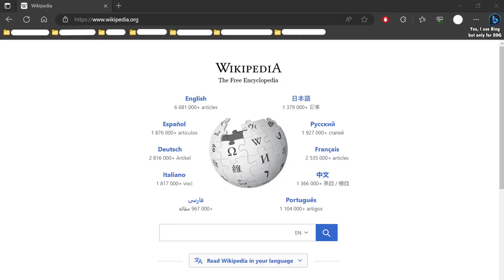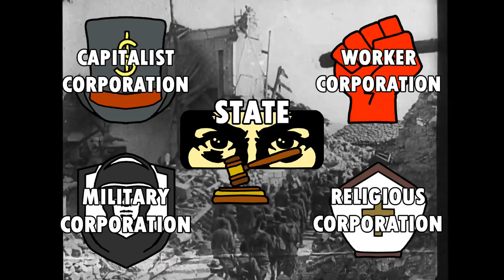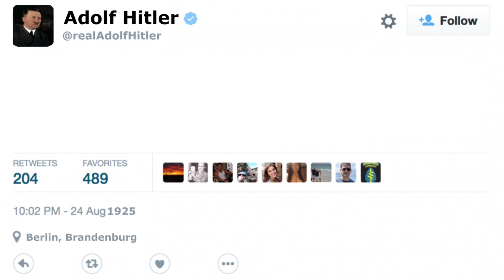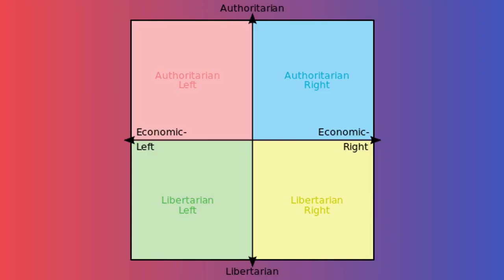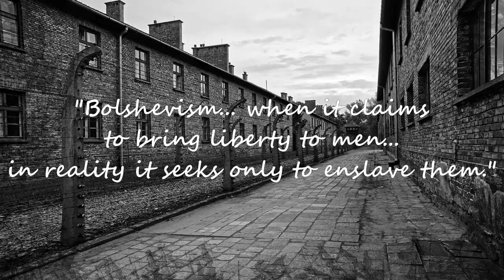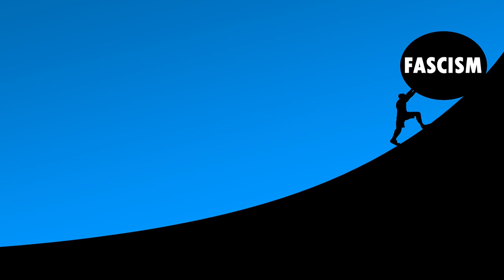Fascism Is Socialism... Sort Of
Hi, Ciao! I am Layman from Layman History, and in this video, we will unveil the truth about fascism - whether it is from the left or right! This video will also discover surprising real-life socialist policies implemented under Fascist regimes like in Nazi Germany and Fascist Italy. We will debunk misconceptions and expose the harsh truth about Fascism's 'socialist' origin.

As always, take care and see you next uni break!

NOTES:
- Fascist Italy did not have corporations for the military and religious groups as shown in the video. Instead, the corporations were of various industries (such as agriculture, commerce, banking, trade unions...)
- Fascist Italy also did NOT have worker corporations. Rather, each corporation was comprised of employers, employees and other participants within that specific industry.
- Although I use the term 'state' as a synonym for the government, fascist definition of state is a shared belief/idea/language/culture among people. It's hard to explain but basically, state is a group of people who share similarities.
- Technically, Nazism is a branch of fascism - not fascism itself. This is because it focuses heavily on the racial/ethic aspect of a state.
- When Mussolini referred to 'socialism', what he meant was Marxian socialism (based on class division). When Hitler referred to 'socialism', what he meant was Judeo-Bolshevism (based on USSR, I guess? idek). When we refer to 'socialism' (usually), what we mean is Marxian socialism.
- In case I didn't make it clear, fascism (in my opinion) is an offspring of socialism. Instead of Marxian socialist beliefs (such as class conflict and worker's control), they had non-Marxist socialist beliefs to achieve communism.

NEW THOUGHTS AFTER COMMENTS & RESEARCH:
- I have a better understanding after reading some of the materials suggested by the people in the comments (namely Sorel and Parenti)
- I changed my perspective so that fascism is a weird offspring of Marxism (rather than a form of socialism). Sorel and Gentile strayed away from Marxist perspectives and can be considered Marxist-revisionists (or even anti-Marxists). In other words, Marx's idea of class struggle was considered unrealistic and replaced with more state-based and class collaborative ideology - corporatism.

IMPORTANT SOURCES:
D'Souza, D. (2017). The Big Lie: Exposing the Nazi Roots of the American Left. Simon and Schuster.
Marx, K., & Engels, F. (2003). Extracts from THE COMMUNIST MANIFESTO. Evolutionary Theory in the Social Sciences: Evolution and revolution, 3, 105.
Mussolini, B. (2019). The doctrine of fascism. In Ideals and Ideologies (pp. 337-345). Routledge.
Hitler, A. (2014). Mein kampf (Vol. 1). Motilal Banarsidass.
Ben-Ghiat, R. (1996). Italian Fascism and the Aesthetics of the 'Third Way'. Journal of Contemporary History, 31(2), 293-316.
Cochrane, C. (2015). Left and right: The small world of political ideas (Vol. 3). McGill-Queen's Press-MQUP.

Intro: (0:00)
Fascism's Socialist Origin: (0:33)
Fascism's Socialism: (2:21)
Third-Way Ideology: (4:25)
Why Right When Wrong: (5:51)
Fascism - Paradise Lost: (6:38)